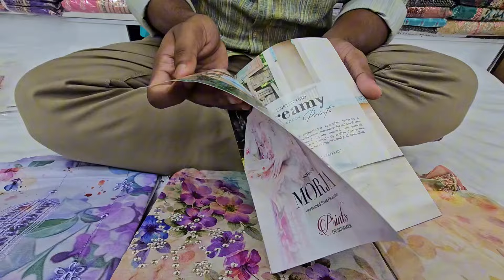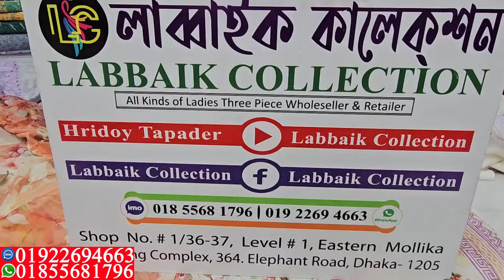পাকিস্তানি Morja ব্র্যান্ডের ক্যাটালগ থ্রি পিস কিনুন || Pakistani branded luxury cotton collection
পাকিস্তানি Morja ব্র্যান্ডের ক্যাটালগ থ্রি পিস কিনুন পাইকারি দামে || Pakistani morja by Gulljee luxury cotton collection

✅Shop Address:
⏩ইস্টার্ন মল্লিকা শপিং কমপ্লেক্স।
⏩লাব্বাইক কালেকশন।